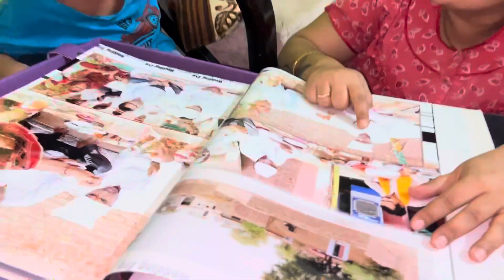दिवाली सफाई कैसे करु | Diwali Cleaning Dipawali Safai 2023 | Diwali ki Safai | House Cleaning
दिवाली सफाई कैसे करु | Diwali Cleaning Dipawali Safai 2023 | Diwali ki Safai | House Cleaning | vlog220

Diwali Safai kaise chalu kara
Diwali Safari kaise Kare
￼Diwali Safai 2023
Diwali cleaning
Home cleaning
Ghar ki safai
Ghar ki Diwali safaai
Safai
Cleaning
Home cleaning
House
Cleaning house

Chotajs